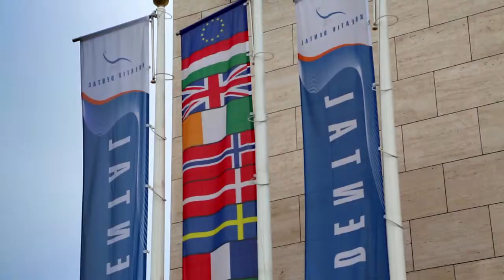Attila Knott on dentistry abroad - excerpt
Attila Knott, managing director of Kreativ Dental Clinic (located in Budapest, Hungary) is talking about having dental treatments abroad, quality and prices. This is a message to Irish Dental Patients from the owner.

Dental Plus Ireland is representing Kreativ Dental Clinic Budapest.